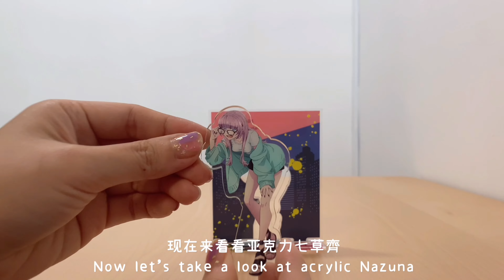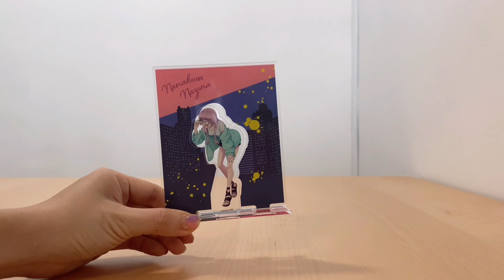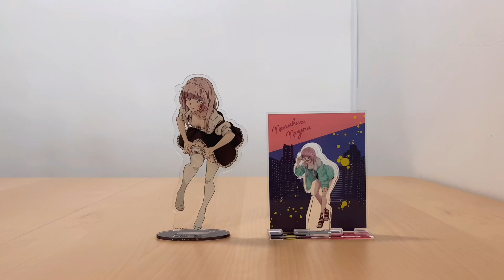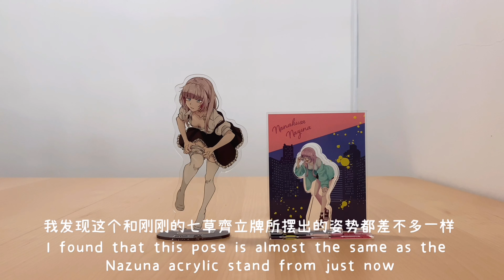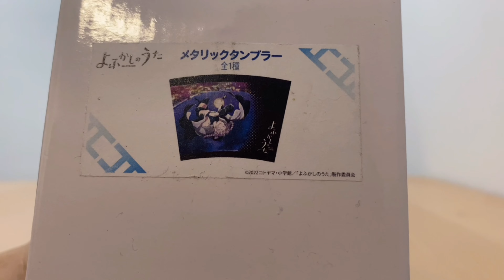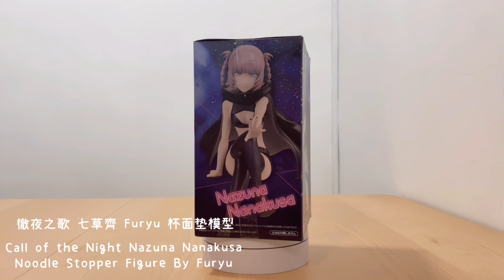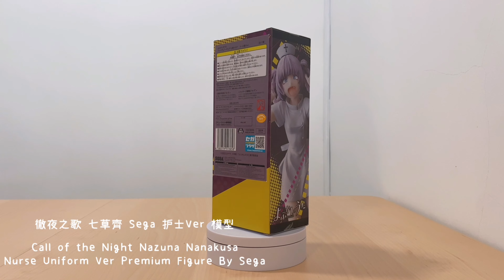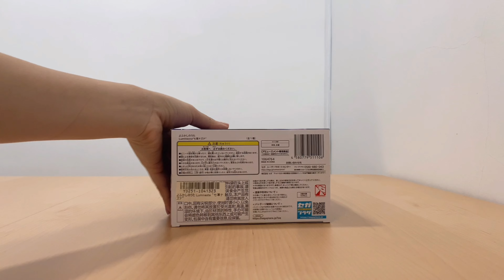Call of the Night Nazuna Nanakusa Merch and Figurine Unboxing | 徹夜之歌"七草薺"周边商品和模型开箱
Come join me today to unbox some Call of the Night Nazuna Nanakusa Merch and Figurine
今天来陪我开箱徹夜之歌"七草薺"周边商品和模型

-Call of the Night Cut Out Acrylic Stand Nazuna Nanakusa (New Illustration)
徹夜之歌 七草齊 剪出亚克力立牌 (新插图）

-Call of the Night New Illustration Nazuna Nanakusa Acrylic Stand
徹夜之歌 七草齊 新插图亚克力立牌

-Call of the Night Nazuna Nanakusa Acrylic Stand By Cospa
徹夜之歌 七草齊 Cospa亚克力立牌

-Call of the Night Nazuna Nanakusa Metallic Tumbler
徹夜之歌 七草齊 金属水壶

-Call of the Night Nazuna Nanakusa Noodle Stopper Figure By Furyu
徹夜之歌 七草齊 Furyu 杯面垫模型

-Call of the Night Nazuna Nanakusa Nurse Uniform Ver Premium Figure By Sega
徹夜之歌 七草齊 Sega 护士Ver 模型

-Call of the Night Nazuna Nanakusa Luminasta Figure By Sega
徹夜之歌 Luminasta七草齊 Sega 模型

Edited via Vllo Mobile and Meitu.